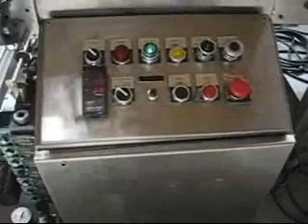Omega DL-27 Bundler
Name : Omega DL-27 Bundler

Manufacturer : Omega

Model : DL-27

Description : Unit is in excellent working condition. Stainless steel construction. Includes Omega Heat tunnel.